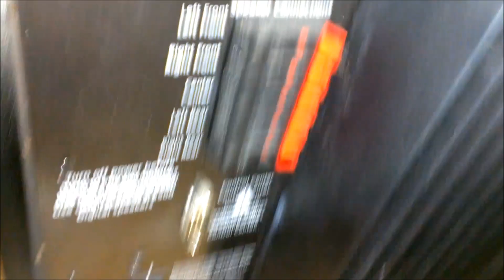Logitech z5500 Inside Open a z5500 Subwoofer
HD 1080p Opened Logitech Subwoofer